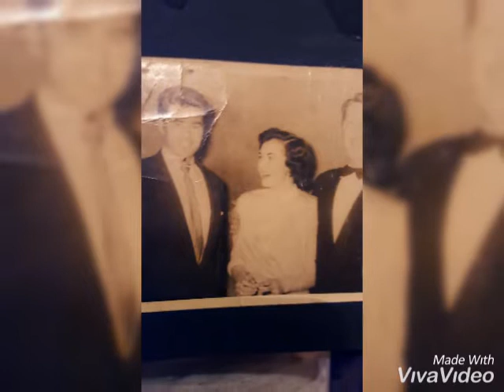My mom memories 🌹